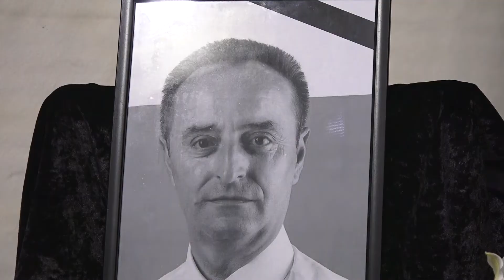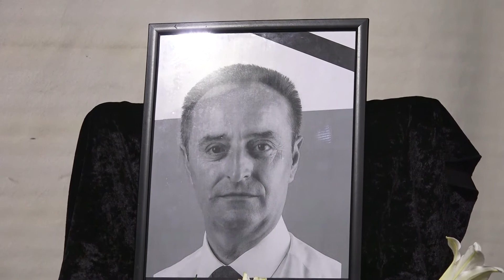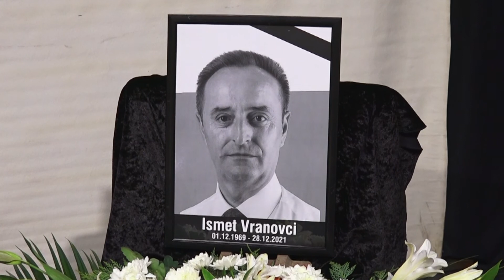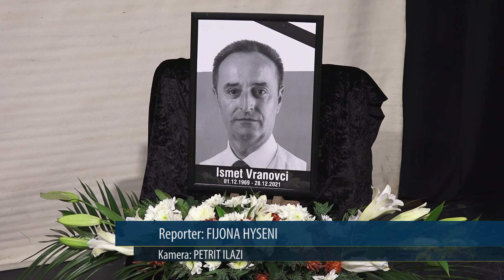Mbahet mbledhje komemorative për Ismet Vranovcin - 29 Dhjetor 2021 - RTV TEMA